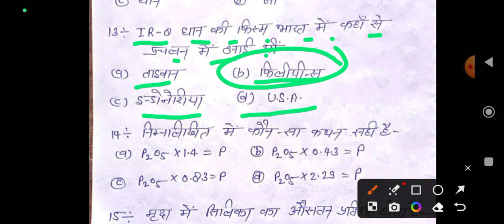TGT/PGT /TA/AAO/ AFO /Classes for agriculture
agriculture classes